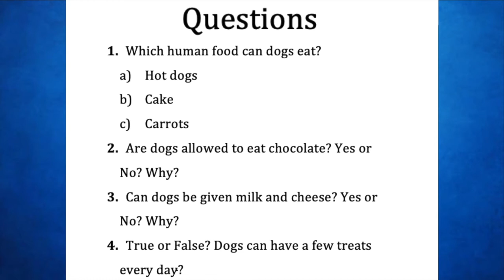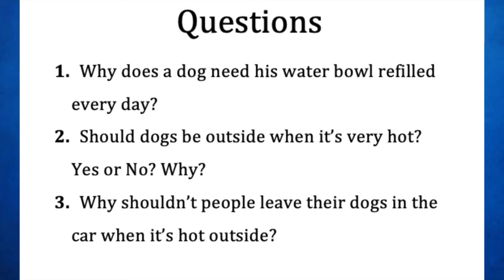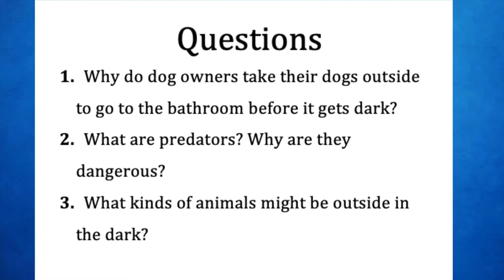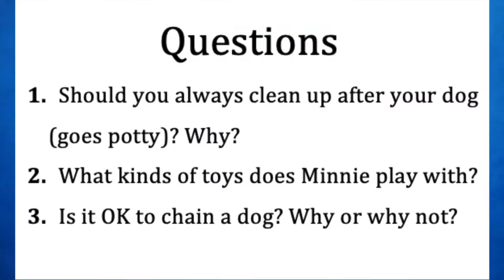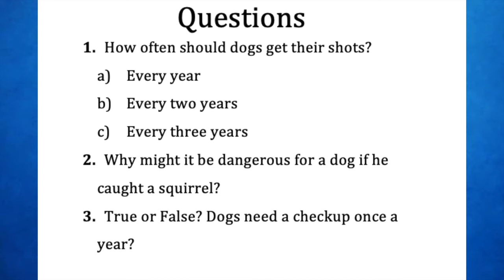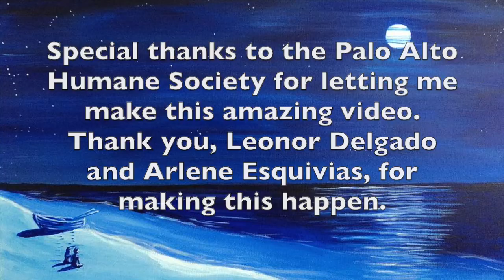Advice From Minnie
Advice From Minnie, a therapy dog at the Palo Alto Humane Society.